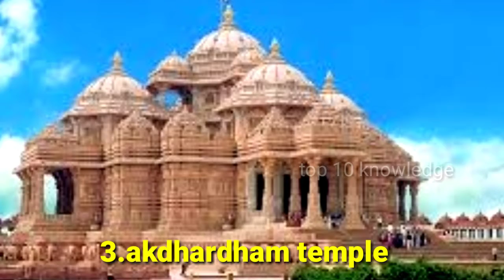Top 10 largest indian temples | top 10 knowledge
Welcome to 10 knowledge this video is top 10 largest indian temples please see in the full video thank you.
My name
Ganesh
This content is
Largest indian temples

Please tell next video topic in comment box this is for your channel thanks friends.